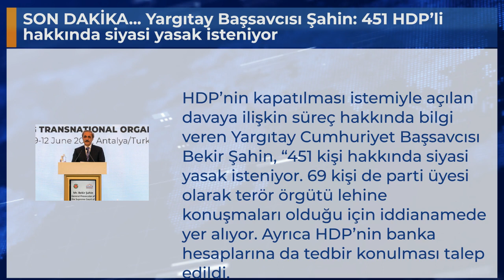SON DAKİKA... Yargıtay Başsavcısı Şahin: 451 HDP’li hakkında siyasi yasak isteniyor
HDP’nin kapatılması istemiyle açılan davaya ilişkin süreç hakkında bilgi veren Yargıtay Cumhuriyet Başsavcısı Bekir Şahin, “451 kişi hakkında siyasi yasak isteniyor. 69 kişi de parti üyesi olarak terör örgütü lehine konuşmaları olduğu için iddianamede yer alıyor. Ayrıca HDP’nin banka hesaplarına da tedbir konulması talep edildi.